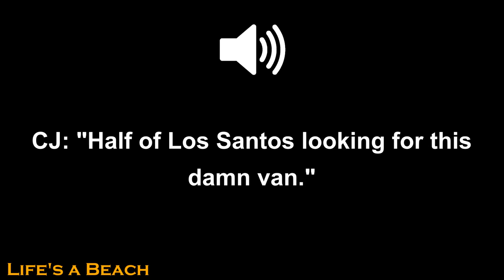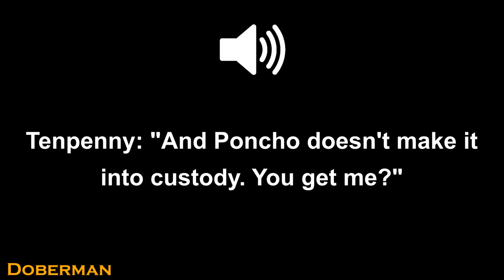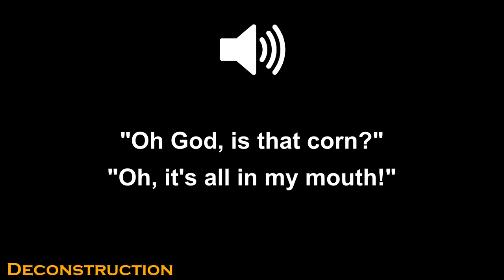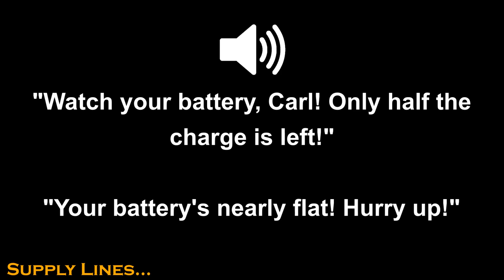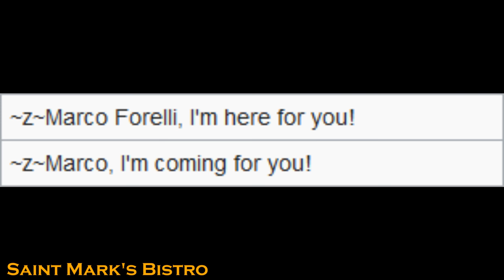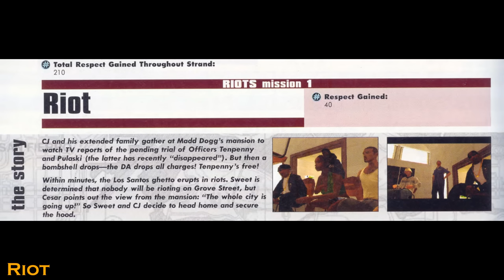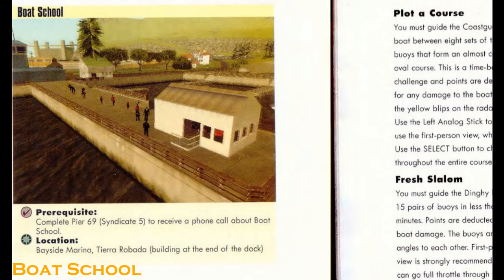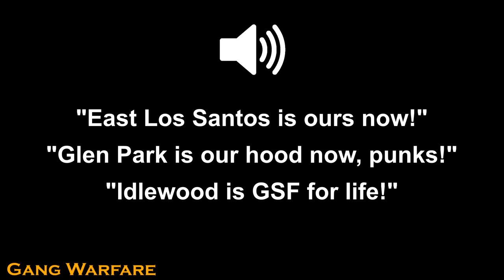GTA: San Andreas - One fact about every mission (PC)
One fact about every mission in Grand Theft Auto: San Andreas, including side missions and minigames! Note: this video covers the PC version, so some things may be slightly different on other versions of the game.